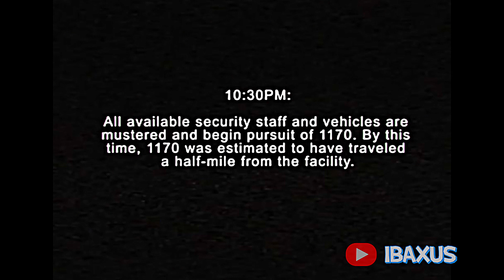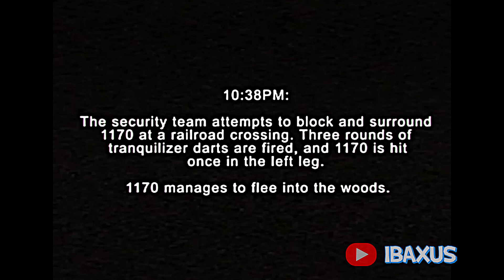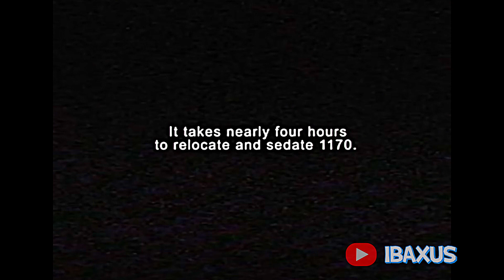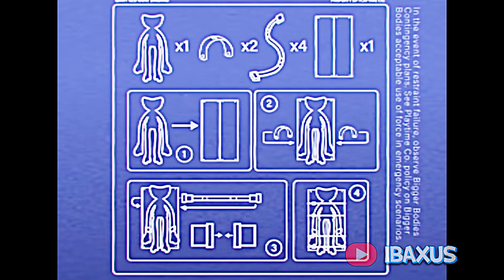Every restricted Poppy playtime video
These videos do give us a bit more information regarding what has been going on in the Playtime co factory and I do expect there will be a few more before the release of Poppy playtime chapter 3.